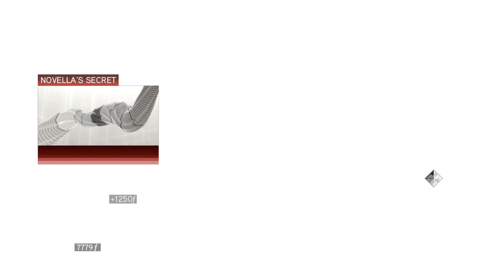Assassin's Creed 2 PC Gameplay Part 8 | The Evil Templar plan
Assassin's Creed II is a 2009 action-adventure video game developed by Ubisoft Montréal and published by Ubisoft. It is the second major installment in the Assassin's Creed series, and the sequel to 2007's Assassin's Creed. The game was first released on the PlayStation 3 and Xbox 360 in November 2009, and was later made available on Microsoft Windows in March 2010 and OS X in October 2010.

The game's plot is set in a fictional history of real-world events and follows the millennia-old struggle between the Assassins, who fight to preserve peace and free will, and the Templars, who desire peace through control. The framing story is set in the 21st century and follows Desmond Miles as he relives the genetic memories of his ancestor, Ezio Auditore da Firenze, to uncover the mysteries left behind by an ancient race known as the First Civilization in the hope of ending the Assassin-Templar conflict. The main narrative takes place at the height of the Renaissance in Italy from 1476 to 1499, and follows Ezio's journey as an Assassin while seeking revenge against those responsible for the death of his father and brothers. Gameplay focuses on using Ezio's combat, stealth, and parkour abilities to defeat enemies and explore the environment. The game features a large open world comprising several Italian cities, including Florence, Venice, Monteriggioni, San Gimignano, and Forlì, all of which have been accurately recreated to fit the game's historical setting.